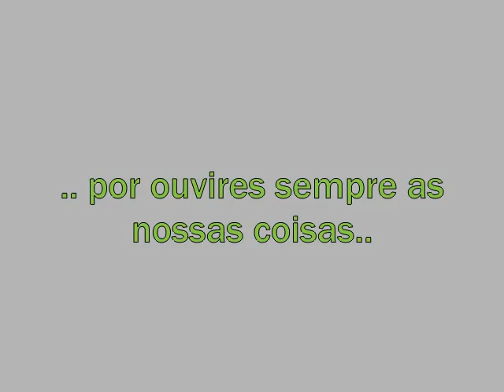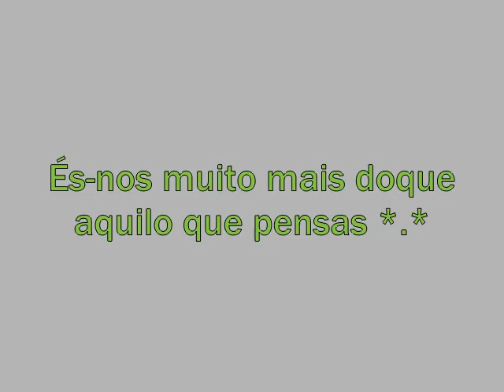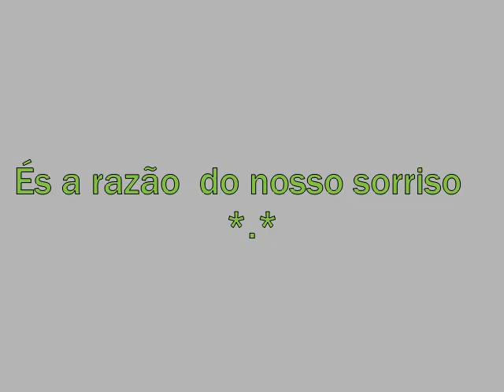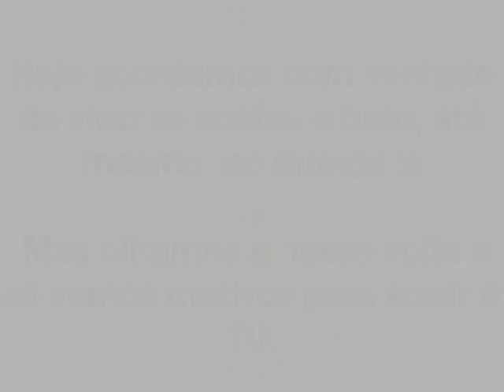Rita Cardoso Nós Amamos-te (L)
este video foi feito pela koisinha4 e adrianariiz :b